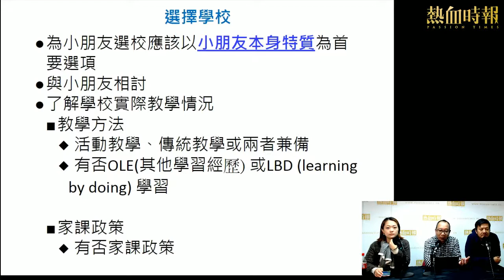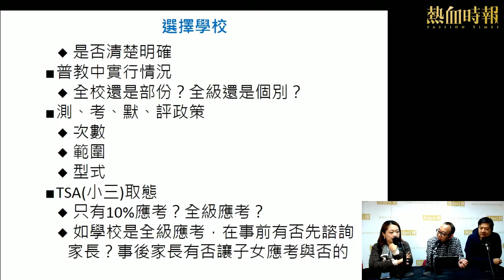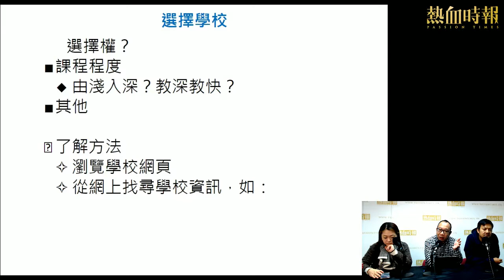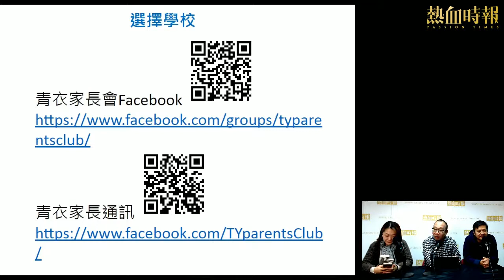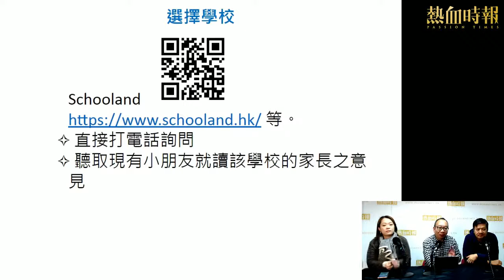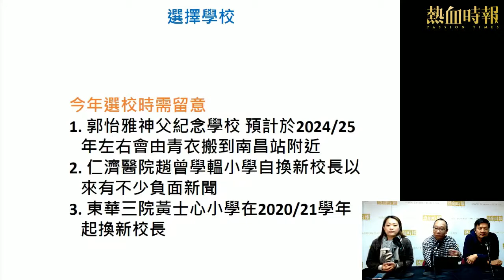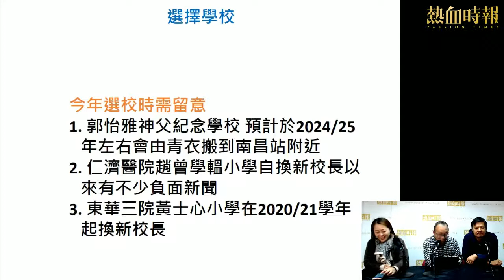【熱血親子團】第395集：青衣66校網升小選校分享 Part 2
【熱血親子團】

第395集：青衣66校網升小選校分享

主持：水媽

嘉賓：Percy、Simon